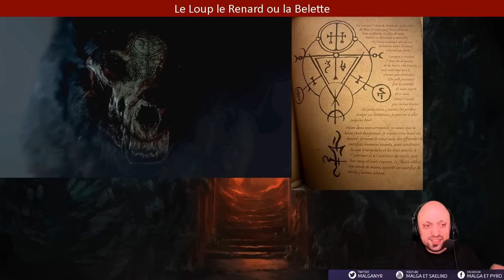Qui est le loup de Diablo IV ? (SPOILERS)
Vidéo d'analyse et de théories concernant l'identité du loup ensanglanté dans Diablo 4

Vidéo Diablo dans Diablo IV ?